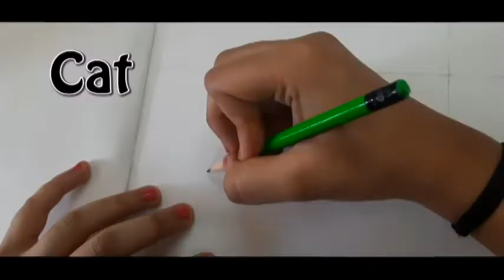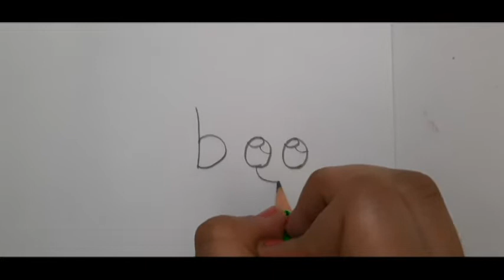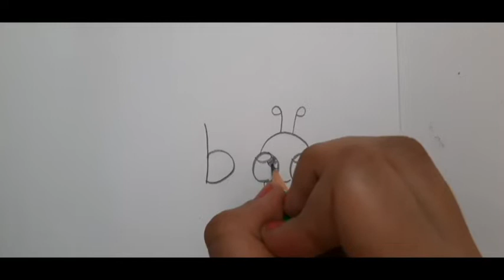Easiest Drawings For Kids#How to Draw Cat,Bee &Penguin#Simple Drawing For Kids& Beginners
Hi Everyone
 Easiest Drawings  For Kids